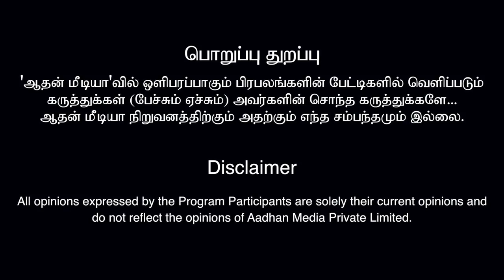திமுக முதல்வர் வேட்பாளர் ஜெகத்ரட்சகன்? | குபேந்திரன், பத்திரிகையாளர் | கொடி பறக்குது | Aadhan Tamil